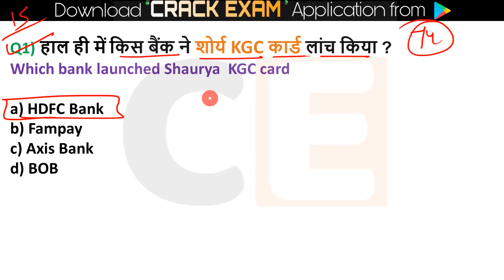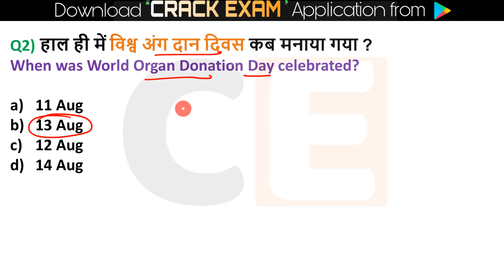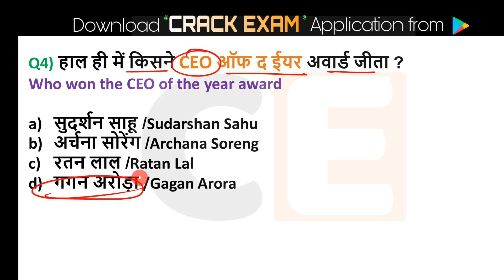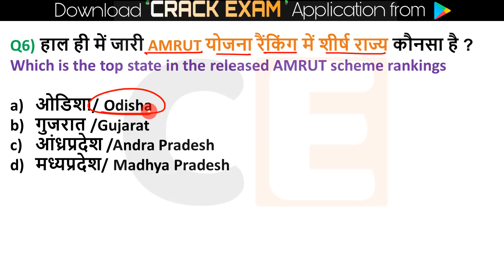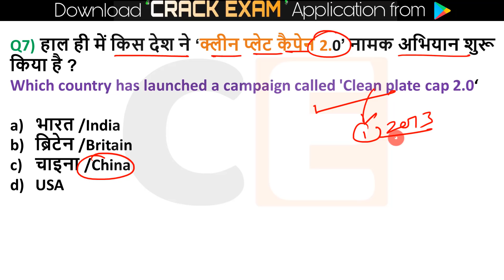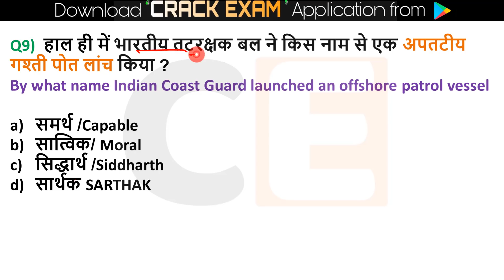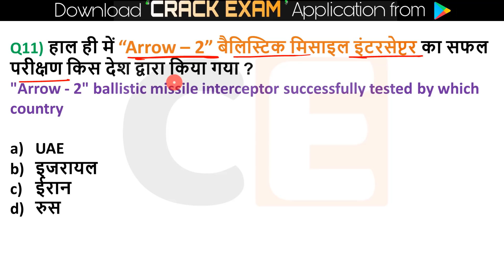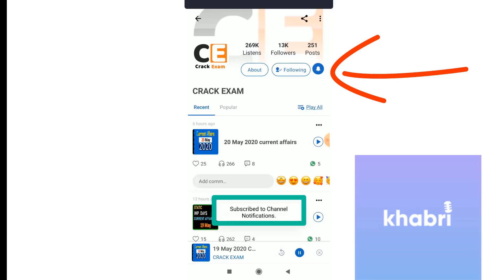Daily Current Affairs | 15 Aug Current affairs 2020 | Current gk -UPSC, Railway, Crack Exam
🔊  Monthly Current Affairs 🔊
                      🚀- Dec 2019

1 July Current Affairs online study point
2 June Current Affairs
4 June Current Affairs
5 June Current Affairs
6 June Current Affairs
7 June Current affairs
10 June Current Affairs
11 June Current Affairs
12 June Current Affairs
13 June Current Affairs
14 June Current Affairs
15 June Current Affairs
16 June Current Affairs
17 June Current Affairs
18 June Current Affairs
19 June Current Affairs
20 June Current Affairs
21 June Current Affairs
22 June Current Affairs
23 June Current Affairs
24 June Current Affairs
25 June Current Affairs
26 June Current Affairs
27 June Current Affairs
28 June Current Affairs
29 June Current Affairs
30 June Current Affairs
current affairs
2 MARCH current affairs next exam
2 MARCH 2020 current affairs next exam
2 MARCH 2020 current affairs next exam
2 MARCH current affairs 2019 by next exam
2 MARCH 2019 current affairs
2 MARCH current affairs wifistudy
2 MARCH 2020 current affairs wifistudy
2 MARCH current affairs 2020 by wifistudy
2 3 2020 current affairs
2 MARCH 2020 current affairs study iq
2 MARCH current affairs study iq
2 MARCH current affairs 2020 by study iq
2 MARCH current affairs
2 MARCH 2020 current affairs